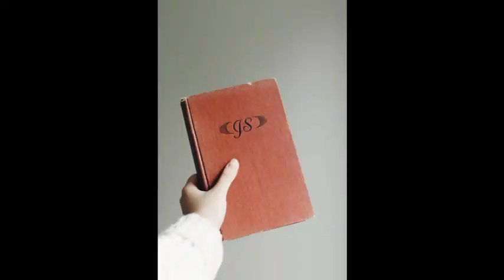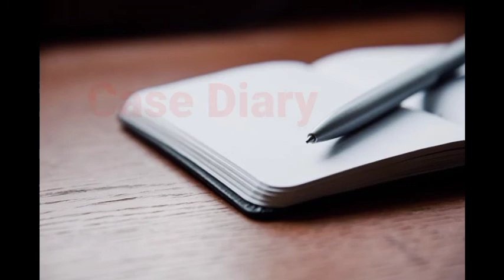Police Diary, போலீஸ் டைரி Cr. P. C. Sec 172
above video is police diary explanation in section 172 of Cr. P. C.

VakkilVandu MuruganJunior